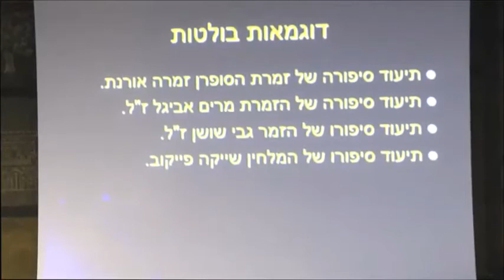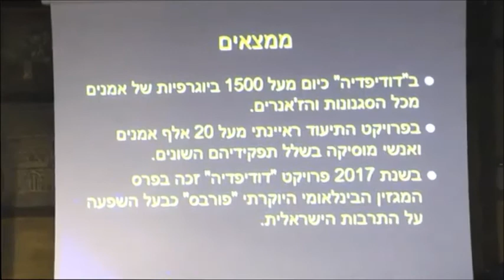הרצאה של דודי פטימר באוניברסיטת 'בר אילן' - סיפורה של ה'דודיפדיה'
הרצאה מלאה של איש התקשורת וחוקר המוסיקה דודי פטימר על פרויקט 'דודיפדיה', פרויקט תיעוד המוסיקה הישראלית, שנערכה באוניברסיטת 'בר אילן' במסגרת כנס 'מי אני שיר ישראלי?' ב-6 ביוני 2017.

מילות הפתיחה: יו"ר המושב וחבר הועדה המארגנת, איש התקשורת והעיתונאי יובל ניב.

להזמנת הרצאותיו של דודי פטימר בשלל נושאים וקבלת עלון הרצאות - אבי קוז'י - תקשורת ויחסי ציבור :